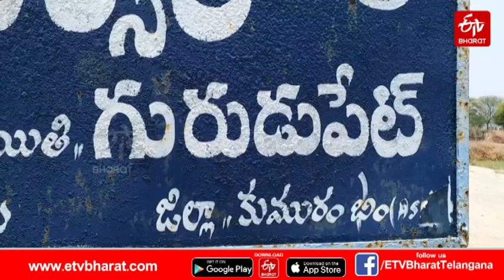కృత్రిమ కాళ్ల సాయంతో సేద్యం...స్ఫూర్తిగా నిలుస్తున్న యువకుడు || YOUNG MEN WILLPOWER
విధి కన్నెర్ర చేసినా పట్టుదల, సంకల్ప బలంతో దాన్ని అధిగమిస్తూ ఇతరులకు ఆదర్శంగా నిలుస్తున్నారు కుమురం భీం జిల్లాకు చెందిన నికాడె విష్ణుమూర్తి(31) అనే యువకుడు. ప్రమాదవశాత్తు వరి నూర్పిడి యంత్రంలో పడి రెండుకాళ్లూ కోల్పోయి బతకడమే కష్టమనుకున్న పరిస్థితి నుంచి బయటపడటమే కాదు.. కృత్రిమ కాళ్లతో సొంతంగా వ్యవసాయ పనులు చేసుకోగలుగుతున్నారు. కౌటాల మండలం గురుడుపేట గ్రామానికి చెందిన విష్ణుమూర్తి డిగ్రీ వరకు చదివారు. వ్యవసాయంలో తల్లిదండ్రులకు చేదోడువాదోడుగా ఉండేవారు.
నాలుగేళ్ల క్రితం పొలంలో ధాన్యం కుప్పలను నూర్పిడి యంత్రంలో వేసేక్రమంలో ప్రమాదవశాత్తు రెండు కాళ్లు క్రషర్‌ చక్రాల్లో పడ్డాయి. మోకాళ్ల వరకు చితికిపోయాయి. విషయం తెలిసిన ఎమ్మెల్యే కోనేరు కోనప్ప ప్రత్యేక చొరవ తీసుకుని హైదరాబాద్‌లోని ప్రైవేటు ఆసుపత్రిలో శస్త్రచికిత్స చేయించి.. జర్మన్‌ టెక్నాలజీతో తయారైన కృత్రిమ కాళ్లను అమర్చేలా కృషిచేశారు. తన వంతు సహాయం చేయడంతో పాటు ప్రభుత్వం నుంచీ అందేలా చర్యలు తీసుకున్నారు. ఈ పరిస్థితులు విష్ణుమూర్తిలో మనోధైర్యాన్ని రెట్టింపు చేశాయి. కాళ్లు కోల్పోకముందు చేసిన పనులు ఇప్పుడూ చేయగలుగుతున్నారు. మొదట్లో ఆరు నెలల పాటు ఇబ్బందులు పడినప్పటికీ ఆ తరువాత అలవాటు పడినట్లు ఆయన తెలిపారు. ప్రస్తుతం అరక పట్టడం మినహా అన్ని వ్యవసాయ పనులు చేస్తున్నారు. కృత్రిమ కాళ్ల సాయంతో ట్రాక్టర్‌ను కూడా నడుపుతున్నారు. ఆరు నెలల క్రితం వివాహం సైతం చేసుకున్నారు.
'నేను డిగ్రీ వరకు చదువుకున్నాను. ఇంట్లో పరిస్థితి బాగాలేక వ్యవసాయం చేస్తున్నాను. ట్రాక్టర్ కొని దాని ద్వారా మరింత జీవనోపాధి పొందుతున్నాను. ఆరు సంవత్సరాల క్రితం వరి నూర్పిడి యంత్రంలో పడి నా రెండు కాళ్లు పోవడం జరిగింది. దాంతో 6 నెలల దాకా బాగా కుంగి పోయాను. ఎమ్మెల్యే కోనేరు కోనప్ప సహకారంతో రెండు కాళ్లు పెట్టించుకున్నాను. సంవత్సరం వరకు ఎలాంటి పని చేయలేకపోయాను. ఆ తర్వాత నా పనులు నేనే చేసుకుంటున్నాను. సంవత్సరం క్రితం వివాహం చేసుకున్నాను. ఇంట్లో వాళ్లు కూడా ఇప్పుడు నన్ను ప్రోత్సహిస్తున్నారు. ప్రభుత్వం కూడా సహకరిస్తే బాగుంటుంది.' -నికాడె విష్ణుమూర్తి, యువరైతు
Nikade Vishnumurthy (31), a young man from Kumarakom Bhim district, is standing as an ideal for others by overcoming his fate with perseverance and determination. Accidentally falling into a paddy threshing machine and losing both legs is not the only way out of a difficult situation. Vishnumurti from Gurudupeta village in Kautala zone studied up to degree. Who were a nuisance to parents in agriculture.
Four years ago two legs accidentally fell on the crusher wheels during the summer in the threshing machine of grain piles on the farm. Crushed to the knees. MLA Koneru Konappa, who is familiar with the subject, underwent a special initiative and underwent surgery at a private hospital in Hyderabad to implant an artificial leg made with German technology. He did his part to help and take steps to ensure that from the government. These conditions doubled the morale in Vishnu.They are still able to do the things they did before they lost their legs. He said he initially struggled for six months but then got used to it. At present all agricultural work is being done except for plowing. The tractor is also driven with the help of prosthetic legs. They were also married six months ago.
‘I studied to a degree. The situation at home is not good and I am farming. I buy a tractor and get more livelihood through it. Six years ago I fell on a rice threshing machine and lost both my legs. With that I shrank well for 6 months. I got both legs in collaboration with Ms. Koneru Konappa.I was not able to do any work until the year. After that I do my chores myself. I got married a year ago. They are also encouraging me now at home. It would be good if the government also cooperated. '
 -Nikade Vishnumurti, Yuvraj